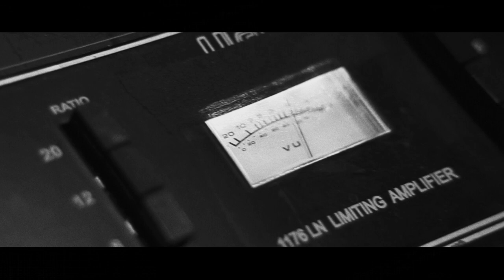Eschatos - Sterile Nails and Thunderbowels (by Silencer)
Sterile Nails and Thunderbowels (Originally by Silencer)
Live @ Hodila Studio Valmiera, 2014
Camera - Mareks Pīternieks, Tomass Beķeris, editing - Edvards Percevs
Look us up on Spotify
Latest album - "The Grand Noir" (2015)